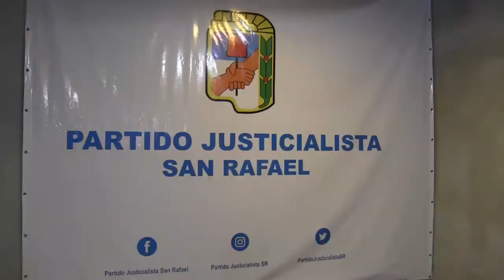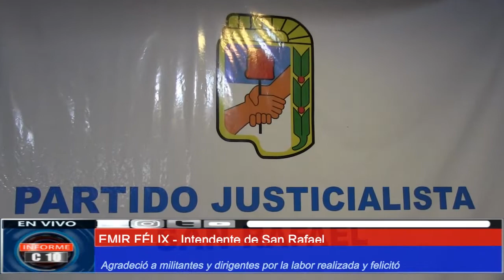TODO SIGUE IGUAL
Palabras del intendente de San Rafael tras los resultados de las elecciones.